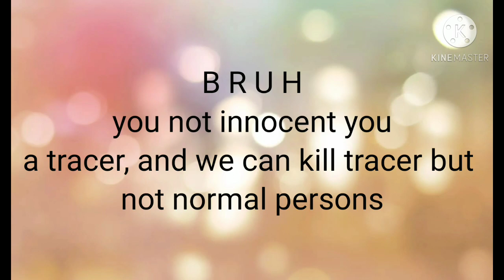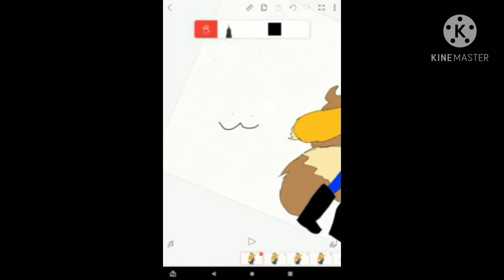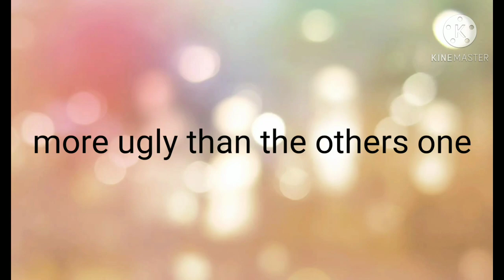why you sould Never sub to Pearl hate Kitty Channel Afnan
do next Time its be mine tracers Say in comment